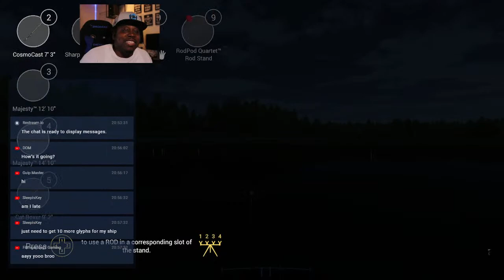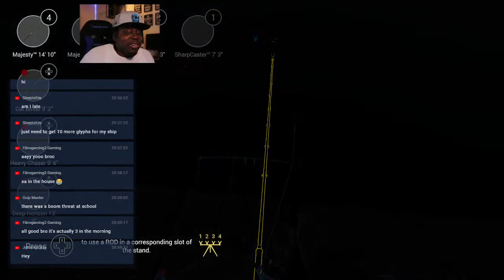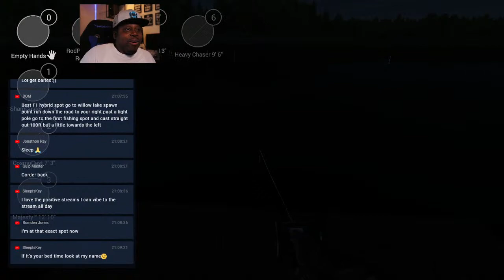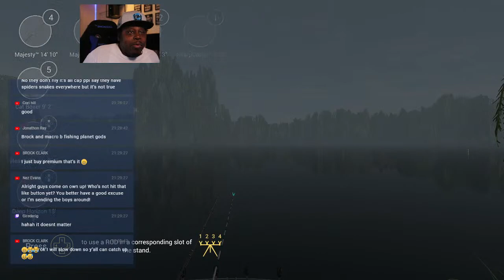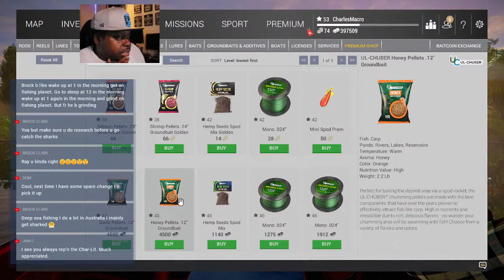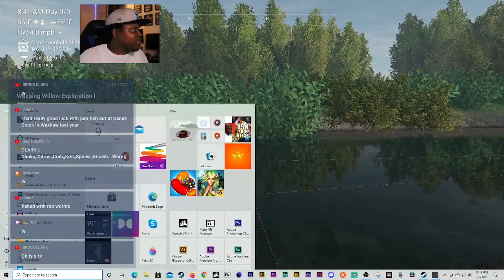FISHING PLANET - THURSDAY NIGHT CHILL STREAM - WEEPING WILLOW - CARP GRIND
Fishing Planet isn’t just another game about fishing. Stunning eye-candy
 graphics, superb hydro and aerodynamics, realistic tackle behavior and
damage based on actual simulation physics and, most importantly, fish
with artificial intelligence for completely lifelike behavior make this a
 true-to-life fishing simulator that can help you improve your actual
angling skills!

The combination of unique graphics, realistic game physics and
sophisticated AI will bring the realistic world of fishing directly to
your screen!

Key features:
110+ species of fish, each with its unique behavior and AI.
17 scenic waterways with multiple locations, various climatic
Thousands of tackle combinations with unique physical and hydrodynamic
properties.
Superb dynamic water graphics with ripples and surface that changes
depending on wind, current and depth.
Weather – day/night alternation, change of seasons, different weather
conditions (rain, fog, bright sunshine)
Multiplayer capacity – online tournaments with personal and team scores,
 system of achievements, leader boards and top-player lists.

What makes us different:

Complex AI system for fish behavior that correlates with seasonal and
climatic change, time of day, speed of water current, bottom contour and
 type (color and structure), water and air temperature, wind, etc.
Biting/striking reactions for each fish species are completely realistic
 and natural as well as specifics of lure attacks.

Photorealistic graphics – using latest high-end tools for ultimate
photo-realism: photogrammetry, all waterways are based on real location.

Unique system of game physics and realistic tackle damage – rods, lines
and reels break according to their actual individual characteristics.

Dynamic water graphics – splashes, waves and ripples on the water create
 a fully realistic fishing atmosphere.

Weather – change of conditions depending on location, season and time of
 day. Possibility of sudden rain or sunshine breaking through the
clouds.

Charles MAcro, UCANTCEEME, fishing planet,lone star lake,fishing planet
texas guide,fishing,fishing planet guide,fishing planet catfish,fishing
planet,gameplay,texas,planet,bass,
gameplay,gaming,catfish,star,lone,lake,spotted
bass,game,walkthrough,catch,tutorial,fun,steam,channel cat,fishing
planet gameplay,fishing planet biggest fish,fishing planet alligator
gar,fishing planet how to catch,fishing planet gar,fishing planet
louisiana,how to catch, FIRST LOOK